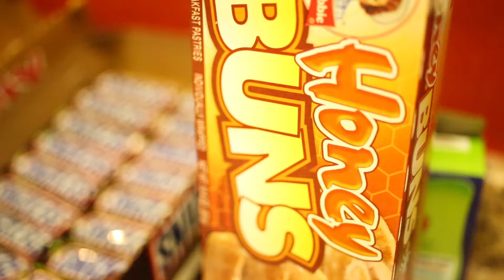Kool Aid - Emmanuel & Phillip Hudson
Parody to Atlanta rapper's Young Scooter song Colombia.